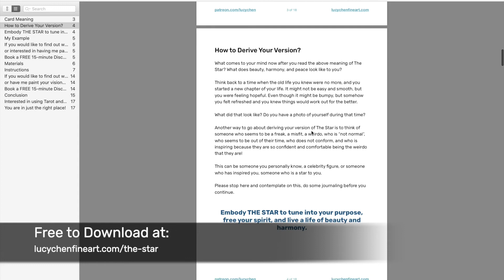Self Potrait Painting TIme Lapse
In this Self Portrait Painting Time Lapse, you'll see how I started this oil painting with paint and brush, without using drawing transfers or drawing with pencils, on a canvas that has been pre-painted with some random colors and marks.

I’ll also answer your questions such as:
- How do you decide on your subject? [00:43]
- Does your subject influence what medium to use? [02:35]
- Different techniques depending on size [03:57]
- What paint do you use? [06:26]
- How do you make paint transparent? [06:52]
- How do you select your underpainting colors? Why do you start with orange? [10:38]